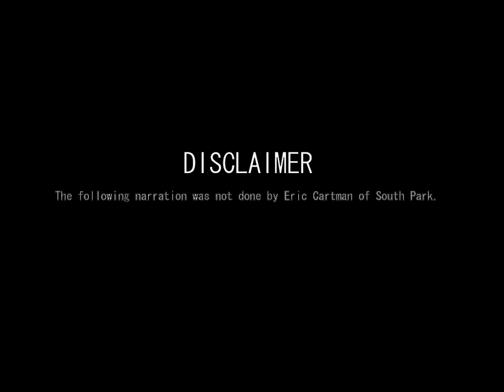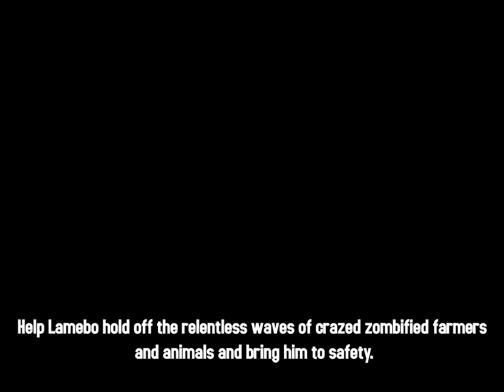Lamebo VS Zombies iPad Game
Lamebo VS Zombies is an addictively fast and furious zombie blasting game.

Players control a mutated lamb called Lamebo who must defend himself against a multitude of strange zombified creatures such as a half-bodied crawling zombie, a zombified chicken who lays venomous eggs, a katana-yielding zombified ninja rabbit, an explosive keg throwing zombie bear and more.

As Lamebo progresses through the stages, he must face scarier zombies and more challenging level designs. The good thing is, there is a healthy arsenal of wicked weapons at hand to blast the zombies into smithereens. Not enough fire power? No problem, because every weapon can be upgraded multiple times!

Players will be chortling as they listen to Lamebo's almost vulgar victory chants and the zombies' feverish ramblings.

Controls are kept simple to engage even the most unsophisticated players. You literally just need one finger to tap away and blast the zombies back to where they belong.

Perfect even for train commuters who can only play with one hand!